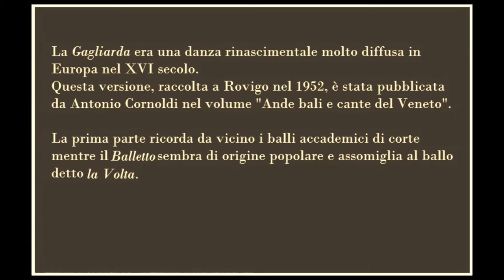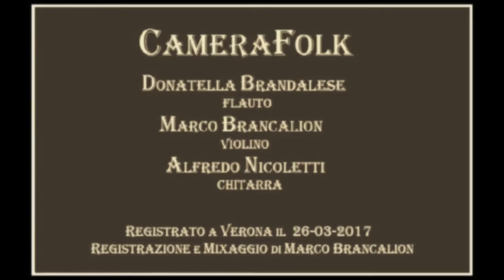La Gaiarda (CameraFolk)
The trad folk band "CameraFolk" (Veneto, Italia) play their own arrangement of the "Gaiarda".

Donatella Brandalese: flute
Alfredo Nicoletti: guitar, video editing and producing
Marco Brancalion: violin, recording and audio producing